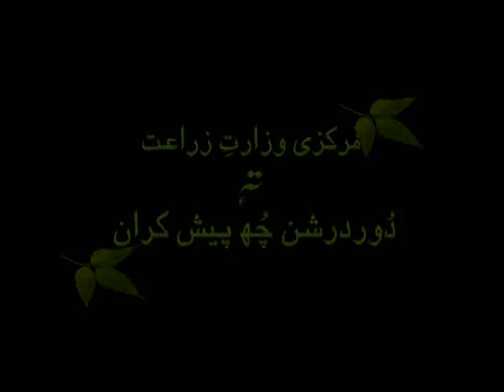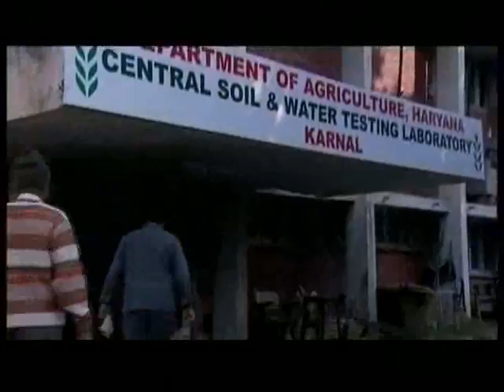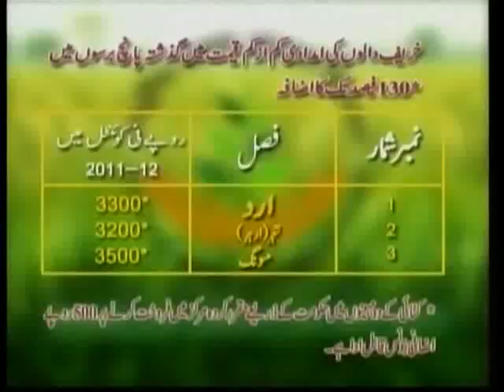Krishi Darshan (09/09/2016)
Thematic programme on agriculture aims at disseminating agriculture related information , use of modern scientific methods to rural farming audiences.